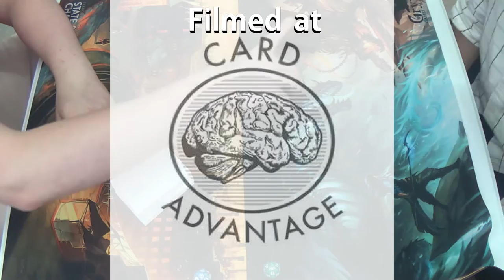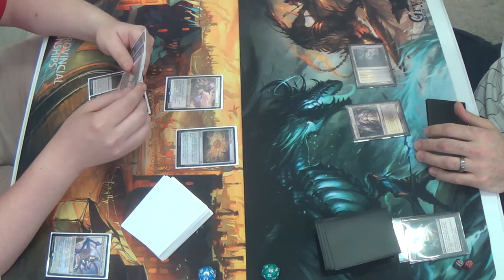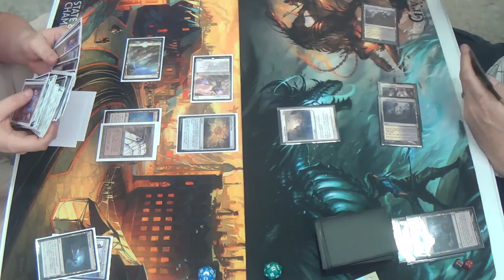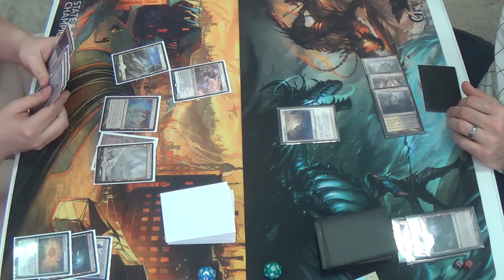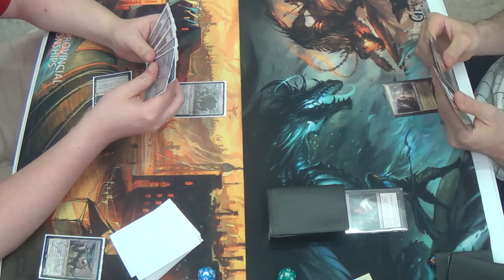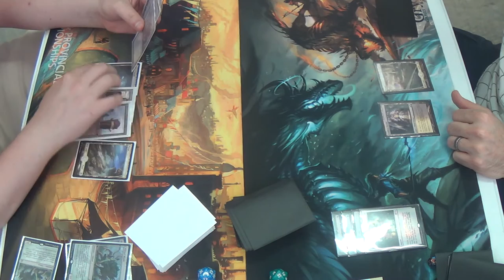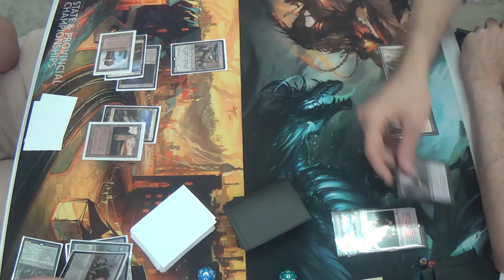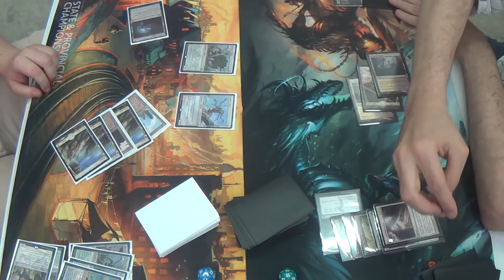Modern Magic — Mono White Eldrazi vs. Orzhov Tokens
Modern Eldrazi is still a thing, albeit not to as ridiculous a degree.

Thanks to our patrons:
BasicSwamp
Vladictus